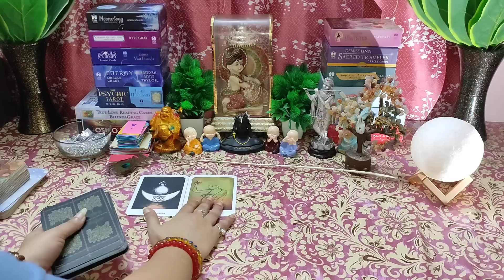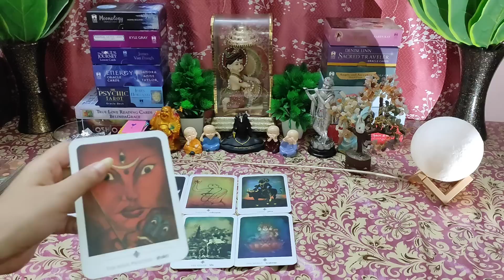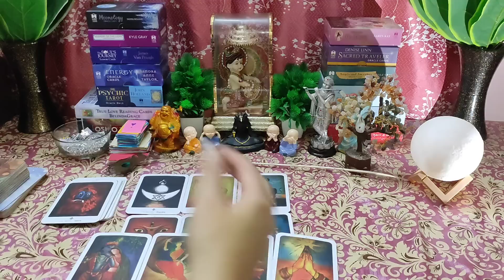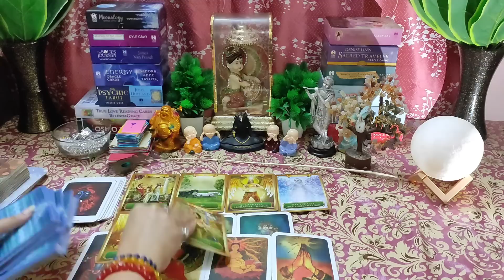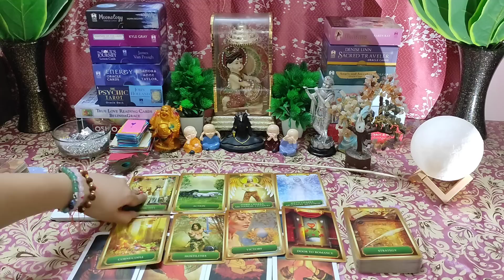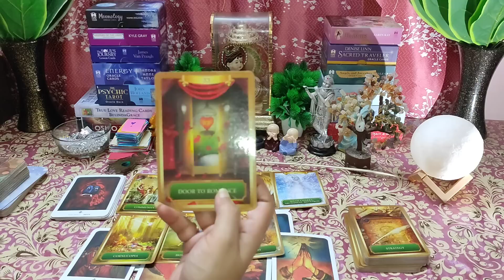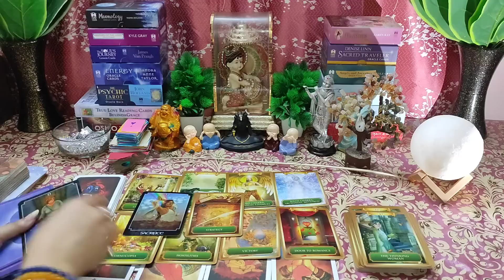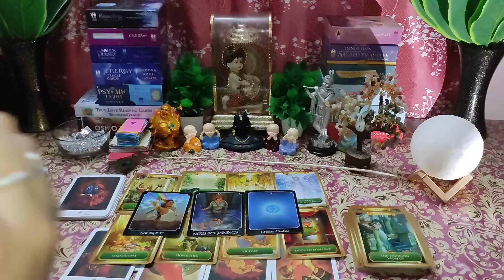🌈Prakriti Dwara Kaunse Bade Badlav Aapke Jeevan Me Hone Jaa Rahe Hai🤔 Timeless💯Hindi Tarot Reading❤